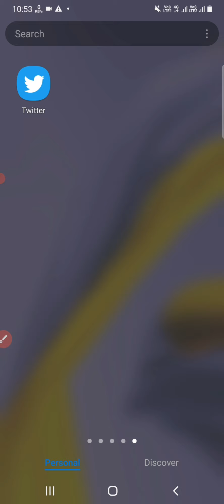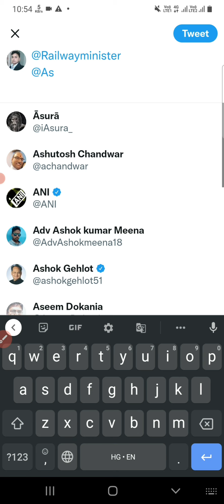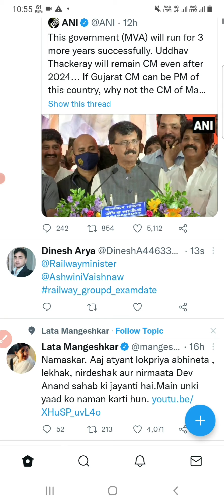Tweet kaise kare | Tweet kaise kiya jata hai | Retweet kaise kare | ट्वीट कैसे किया जाता है? Twitter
Tweet kaise kare Tweet kaise kiya jata hai Retweet kaise kare  ट्वीट कैसे किया जाता है?
Tweet kaise karen
Tweet kaise karte hain
Tweet kaise banaye
tweet kaise karte hain Twitter per
tweet kaise delete kare
tweet kaise dekhe
tweet kaise chalaye
tweet ko edit kaise kare
tweet ko retweet kaise kare
tweet ka matlab kya hota hai
tweet ko tag kaise kare
tweet karne ka tarika
tweet karne se kya hota hai
tweet karke paisa kaise kamaye
tweet karna kaise sikhe
tweet karna kya hota hai
Twitter pe account kaise banaye
twitter pe account private kaise kare
twitter pe account delete kaise kare
how to make twitter account private elon musk twitter deal